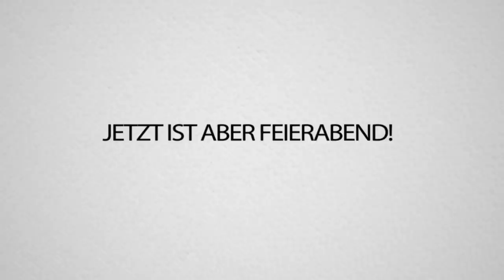BEDWARS SPIELMODUS jetzt in FORTNITE!!